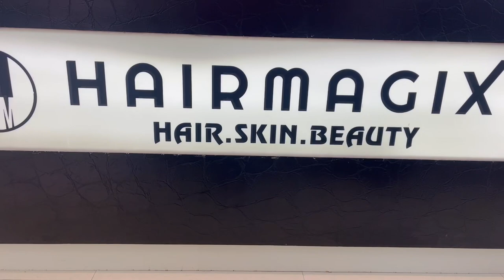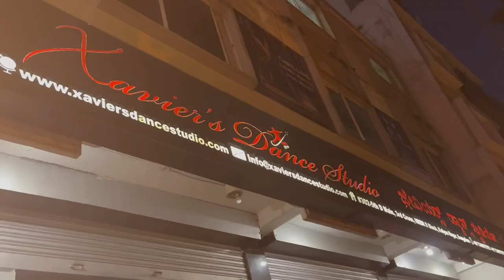Rajma Chawal Aur Hum Parlour Se Wapas Kyu Aa Gaye 😮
Rajma Chawal Aur Hum Parlour Se Wapas Kyu Aa Gaye 😮 | Vlog